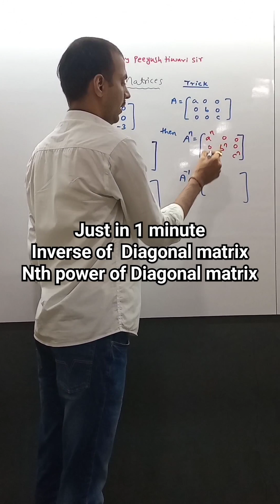Short Inverse of Diagonal matrix#nth Power of Diagonal Matrices peeyushtiwarisir JEE Maths#tricks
Inverse of Diagonal matrix#nth Power of Diagonal matrix#Matrices peeyushtiwarisir JEE Maths#tricks